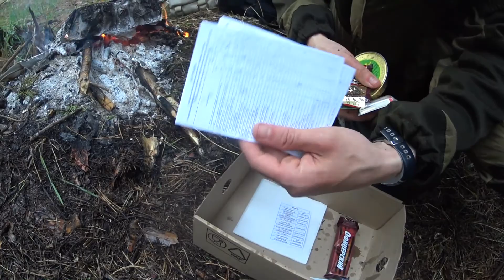ИРП РОССИИ (меню № 6) Еда для туриста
Вариант №6
1.Хлебцы армейские из муки пшеничной 1 сорта 100 г
2.Хлебцы армейские из муки обойной 100 г
3.Каша гречневая с говядиной 250 г
4.Сало шпик соленый консервированный 100 г
6.Фарш колбасный особый 50 г
7.Паштет нежный 50 г
8.Фрикадельки из говядины 250 г
9.Мясо говядины с фасолью и овощами 250 г
10.Икра овощная 100 г
11.Фруктово-ягодный концентрат 75 г
12.Сыр плавленый стерилизованный 80 г
13.Повидло фруктовое 45 г
14.Пюре из фруктов и ягод натуральное 100 г
15.Шоколад горький 30 г
16.Чай черный байховый 4 г
17.Кофе растворимый 2 г
18.Сливки сухие 2 г
19.Сахар 60 г
20.Соль 5 г
21.Перец 1 г
22.Поливитамин 1 шт.
23.Жевательная резинка 10 г
24.Таблетка для дезинфекции воды 3 шт
25.Разогреватель портативный комплект
26.Спички водоветроустойчивые 6 шт.
27.Салфетки дезинфицирующие для рук 3 шт
28.Салфетки бумажные 3 шт.
29.Ложка пластмассовая 3 шт.
30.Нож пластмассовый 1 шт.